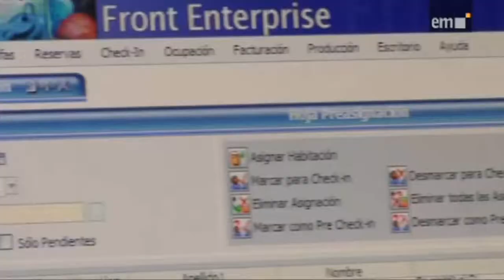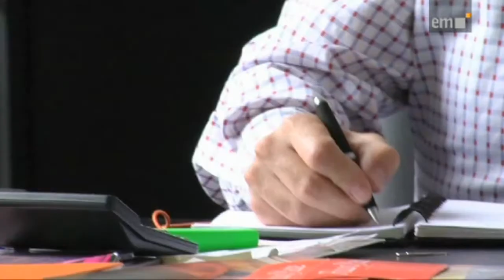Room Mate Hotels Evolución del hotel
Su misión se simplifica en tres ideas:
Hoteles céntricos, diseño moderno y precios ajustados . Así nació Room mate hotels.